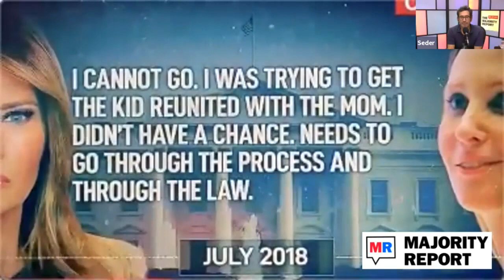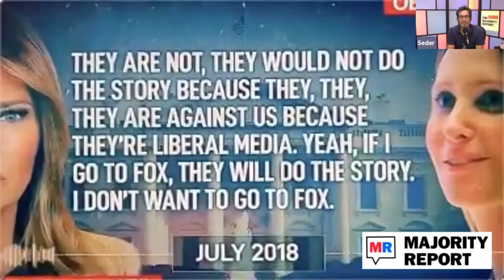Melania Trump Has TOTAL Meltdown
Life is VERY hard for Melania Trump, and she just can't take it anymore. Sam Seder and the Majority Report crew discuss this.

First Lady Melania Trump was secretly recorded in the summer of 2018 expressing her frustration at being criticized for her husband's policy of separating families who illegally crossed the southern border while at the same time needing to perform traditional first lady duties, such as preparing for Christmas.

"They say I'm complicit. I'm the same like him, I support him. I don't say enough I don't do enough where I am," she said in a tape secretly recorded by Stephanie Winston Wolkoff, a former friend and senior adviser to the first lady who wrote a book about their relationship, "Melania and Me."
The tapes were played exclusively on CNN's "Anderson Cooper 360" on Thursday night and were recorded by Wolkoff after she left the White House.
"I'm working ... my a** off on the Christmas stuff, that you know, who gives a f*** about the Christmas stuff and decorations? But I need to do it, right?"